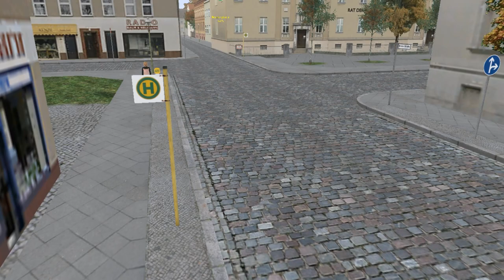Mercedes-Benz Citaro O530 [4] (2 d./Ecomat) on Berlin X10 --- Line: 625 --- Ruhlsdorf - Postviertel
It's Mercedes-Benz Citaro Facelift (aka O530) with 2 doors & ZF Ecomat gearbox

Engine: OM457HLa
Gearbox: ZF Ecomat-4 6-steps